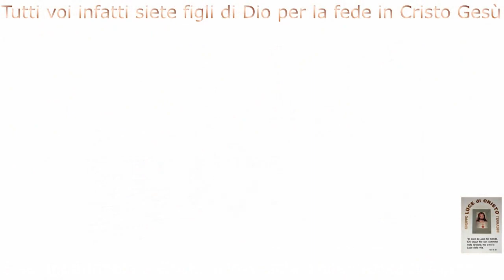La Preghiera , i canti, la lode del lunedi TuttiinsiemenellaPreghiera -Galati 3,26-29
Tutti voi infatti siete figli di Dio per la fede in Cristo Gesù,  poiché quanti siete stati battezzati in Cristo, vi siete rivestiti di Cristo. Non c'è più giudeo né greco; non c'è più schiavo né libero; non c'è più uomo né donna, poiché tutti voi siete uno in Cristo Gesù.  E se appartenete a Cristo, allora siete discendenza di Abramo, eredi secondo la promessa.